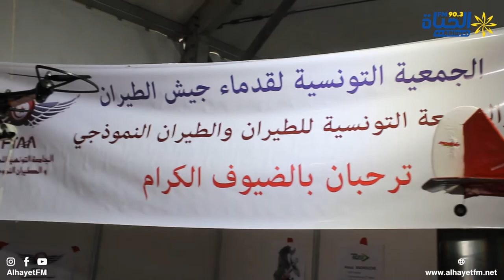إختتام المعرض الدولي لطيران الفضاء و الدفاع بمطار النفيضة الحمامات الدولي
متابعة
مونتاج
البث المباشر🎙📻🎚